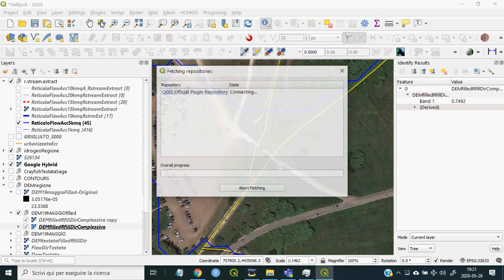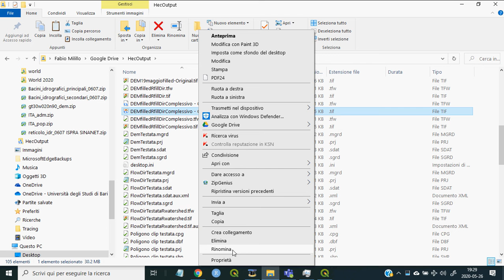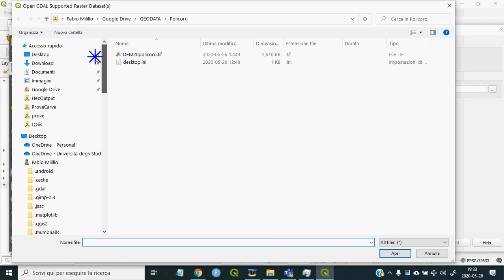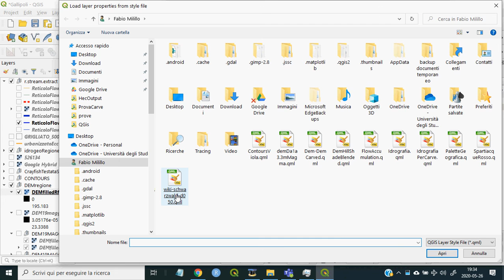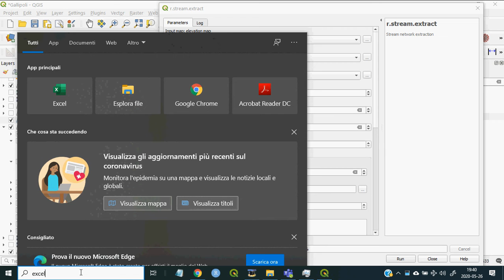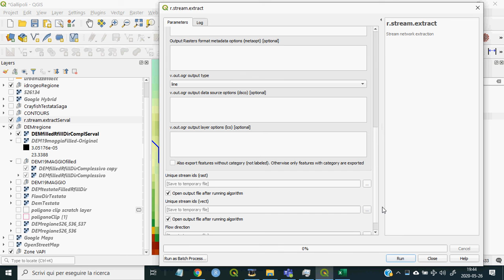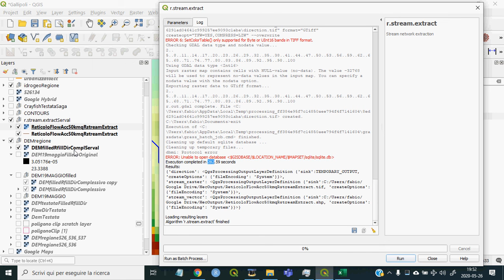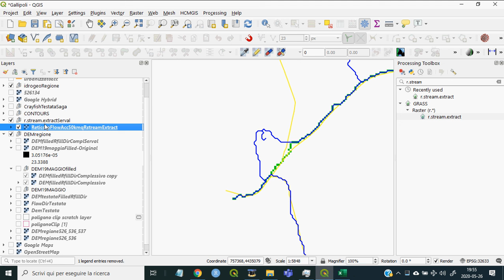2020 05 26 "Scavare" il DEM per migliorare il reticolo idrografico-1: Serval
Modificare i valori del DEM per singole celle con Sèrval.
Il sito degli sviluppatori:
10:32 usare Serval in probing mode